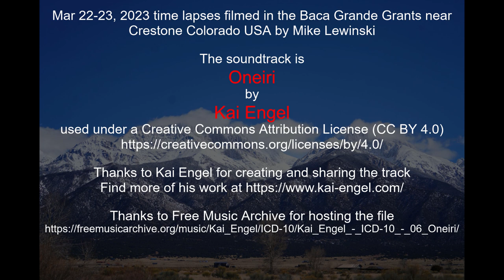Mar 22-23, 2023 time lapses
Thanks to Kai Engel for creating and sharing the track